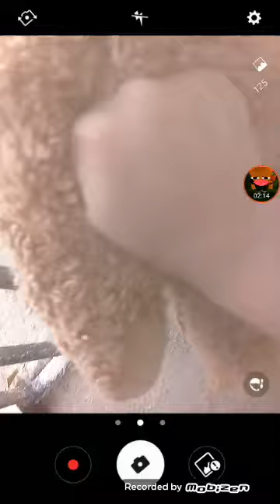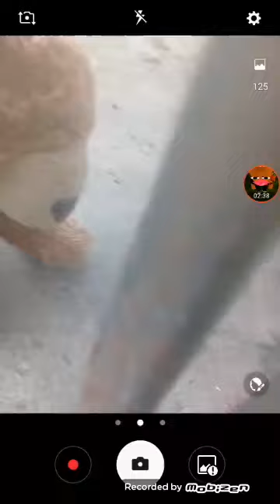bucheichinho foi na casa do HEYTO